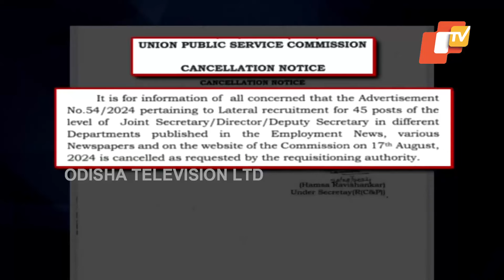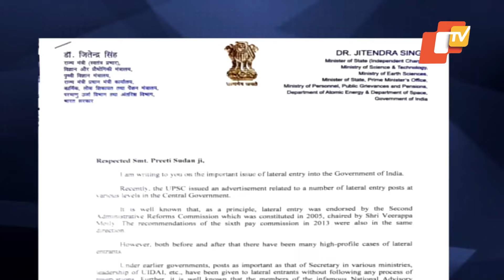Centre Asks UPSC To Cancel Lateral Entry Advertisement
UPSC ଲେଟେରାଲ୍ ଏଣ୍ଟ୍ରି ବିଜ୍ଞାପନକୁ ନେଇ ବିବାଦ ତେଜିବା ପରେ ନିଷ୍ପତ୍ତିରେ ଲାଗିଛି ରୋକ। ଆଜି UPSC ପକ୍ଷରୁ ବିଧିବଦ୍ଧ ଭାବେ ଏହି ନିଷ୍ପତ୍ତିକୁ ପ୍ରତ୍ୟାହାର କରି ନିଆଯାଇଛି।